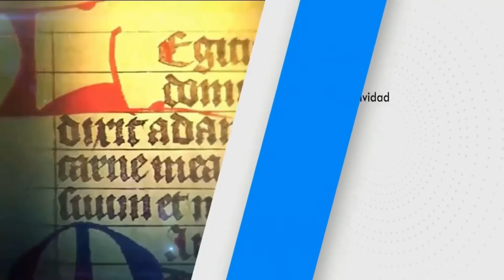SANTO DEL DÍA. Martes 8/9/2020 Fr. JUAN DUQUE